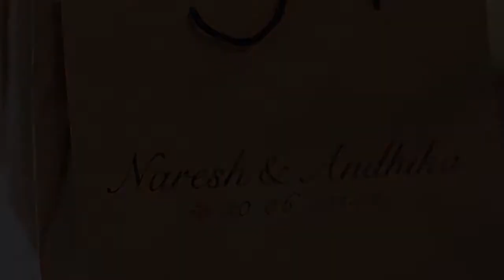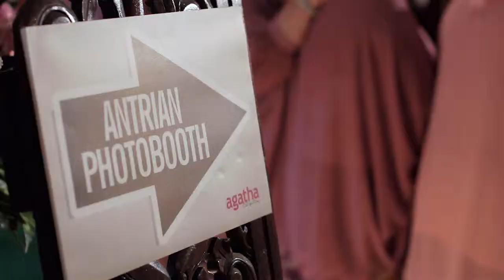Wedding Traditional Highlight Naresh+Andhika " Romantic and Glamorous Wedding " - Colorful Cinema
Their love story started when they in college. Andhika is Naresh's senior. And their story continues up until the wedding. What a romantic couple.